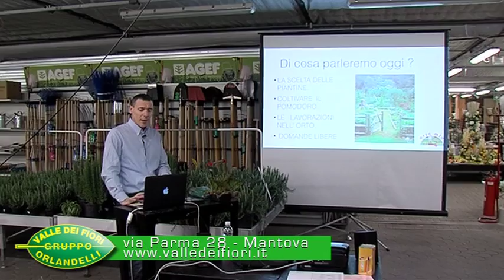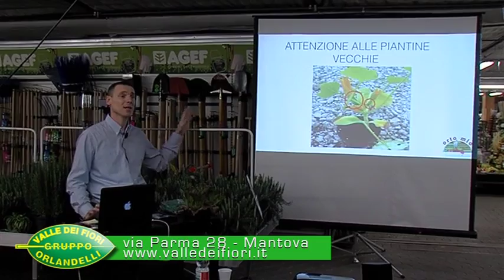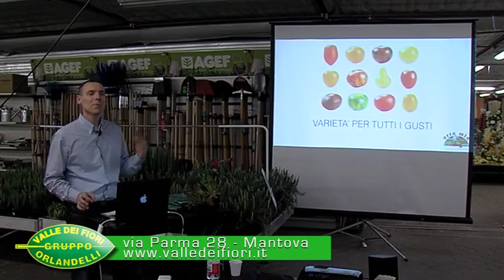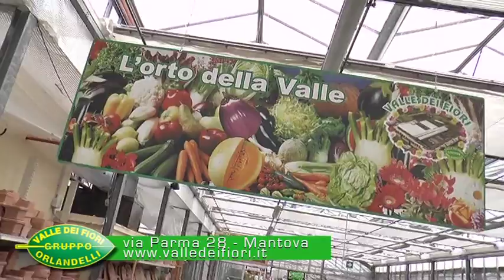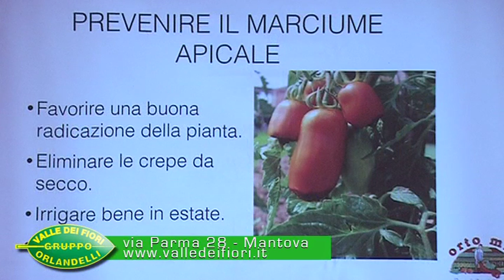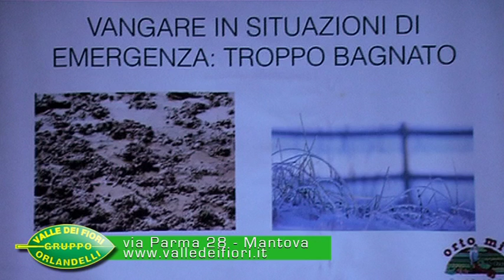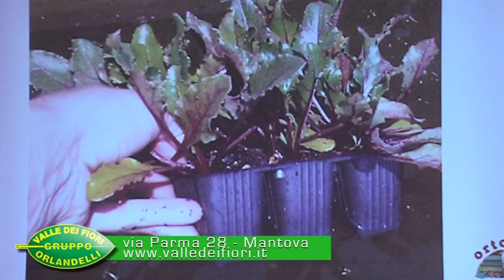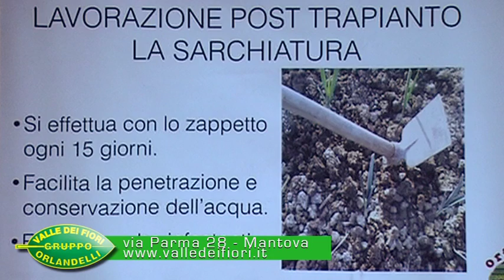VALLE DEI FIORI - Ormo mio - 12.03.15